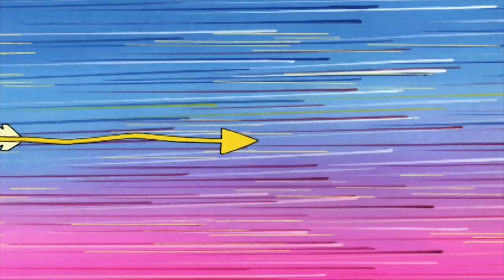👧🏻 Mona the Vampire ❤️ Ep 106 🦇 Full Episodes of Cartoons for Children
The X-change student/ / Princess Giant vs the red moon monsters
Mona and Charley beam a message via satellite to extraterrestrials across the universe - and, the very next day, an exchange student suddenly shows up at school. Coincidence?//Mona's attempts to ward off an imminent invasion by red moon monsters are stymied by the new next-door-neighbor - a shy, introverted girl named Lily Duncan whom she is forced to entertain for the evening.

Mona the Vampire is a Canadian children's animated television series that was created by Sonia Holleyman. The series follows the adventures of Mona Parker, who refers to herself as "Mona the Vampire", as well as her two best friends, Lily Duncan ("Princess Giant") and Charley Bones ("Zapman"), and her pet cat, Fang, as they imagine themselves confronting a new supernatural foe, or solving a mystery, in every episode, but there are always rational explanations for what they see.